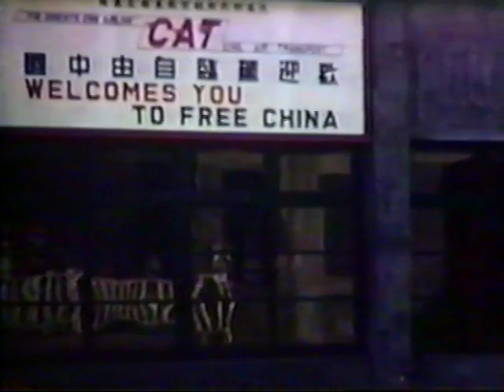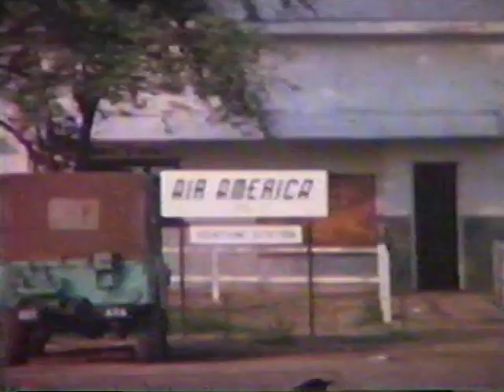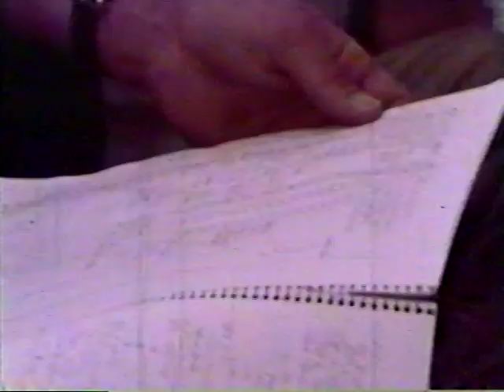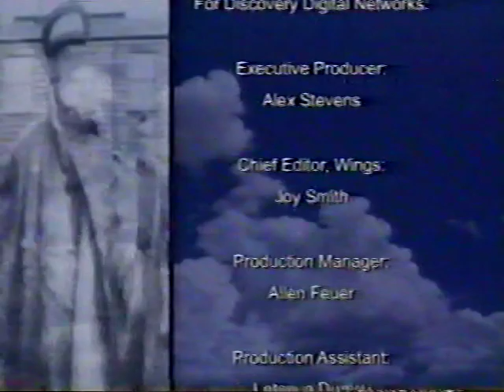Birds of a Feather: Air America 1-18-2000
A documentary about US military missions in Laos during the Cold War. Found on a recorded blank tape.